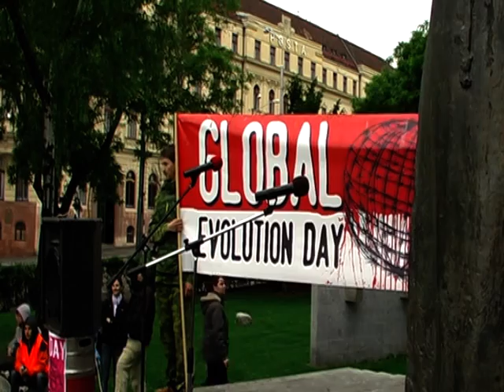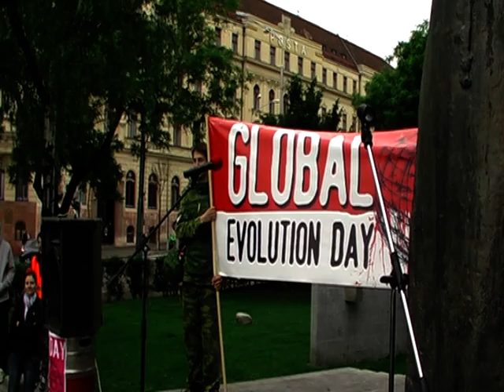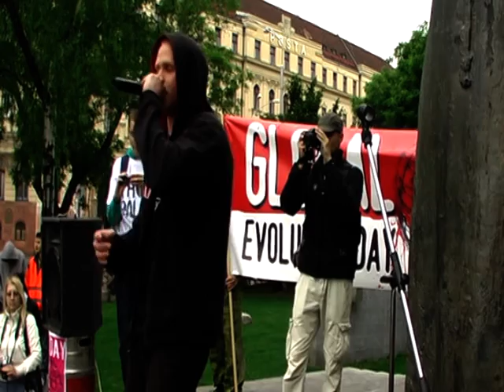GED M12 Bratislava 12.5.2012 1/3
Global Evolution Day - 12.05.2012 - Bratislava (Slovakia)